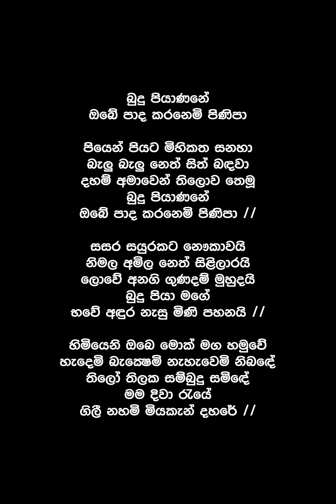Budu Piyaneni (Lyrics) - Somathilaka Jayamaha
Song By : Somathilaka Jayamaha